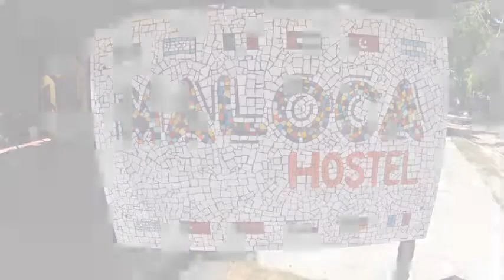Hostel Maloca en Arraial d'Ajuda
Hostel Maloca es un Albergue con bar, recepción 24 horas y campo de golf (a menos de 3 km) de Arraial d'Ajuda ubicado en Alameda das Eugenias, 10.